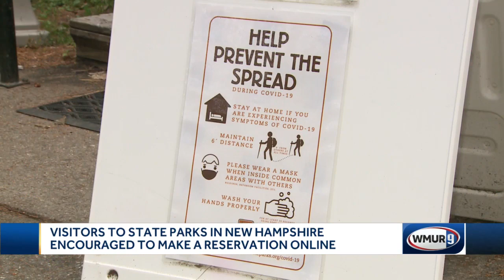State park visitors encouraged to make reservations online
New Hampshire State Park officials are reminding people who plan to head to a recreation area that reservations should be made online ahead of time.